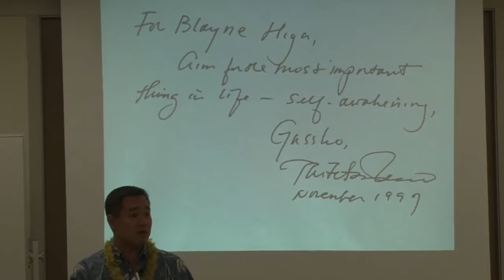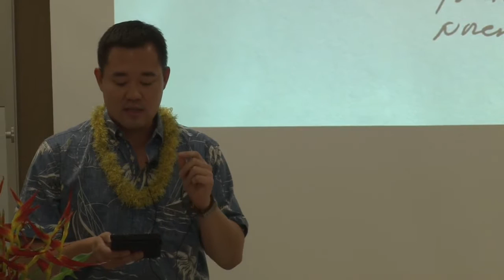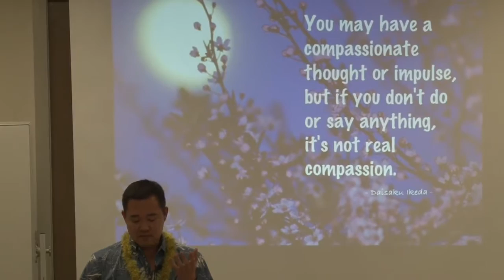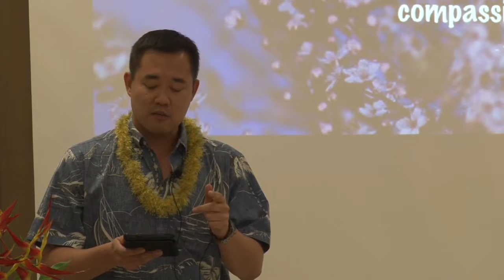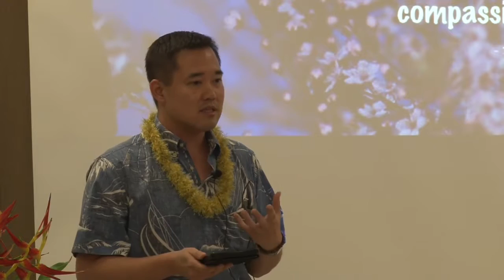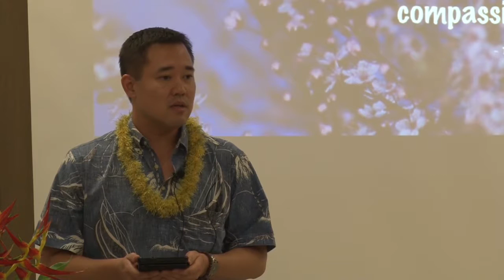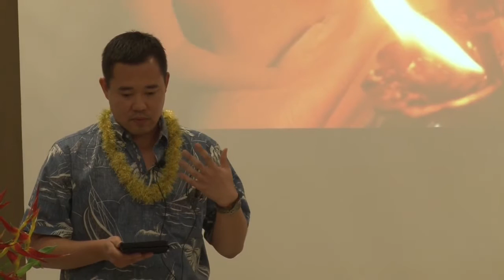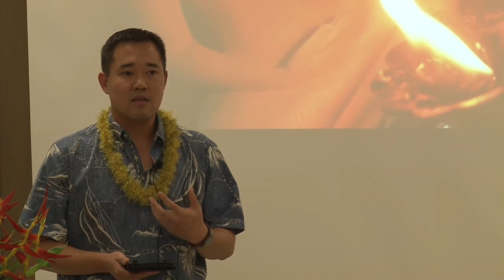Summer Session 2015 Blayne Higa